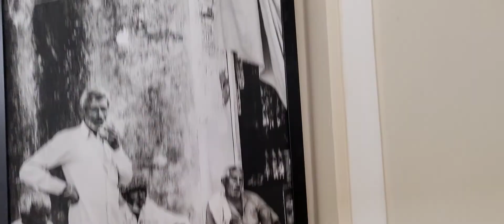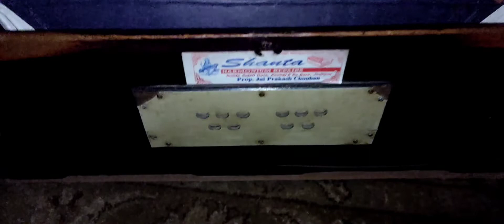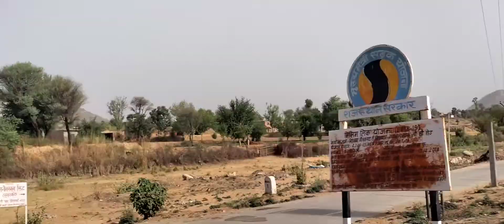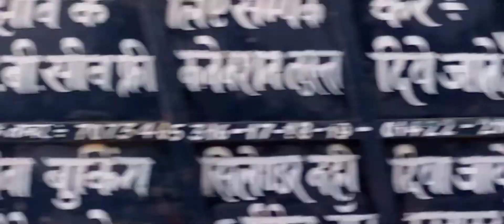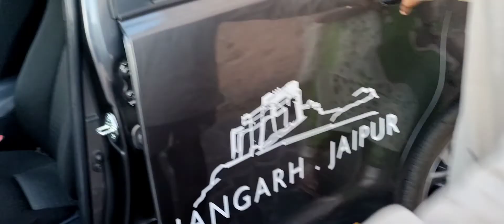Alila Fort Bishangarh| Explore the most luxurious Fort Hyatt brand Hotel| Laal & Junglee Maas| Vlog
Hi Guys, In this video we will explore the most luxurious property in Bishangarh, Rajasthan that has been converted into a 5 Star hotel from a 200 years old warrior Fort.

It took almost 10 years in the conversion of this hotel. It's currently managed by the Hyatt brand under the name Alila Fort Bishangarh.

I strongly recommend that you visit this place and enjoy your stay with your loved ones, friends and family.

Alila Fort Bishangarh
Off NH-8 at Manoharpur Bishangarh Village, Jaipur Bishangarh, Manoharpur, Rajasthan 303104

Social Handles:_

/UjOFKkt9Uww

Ⓡ(INDERPREET SINGH) (Music Producer) (Owner This Channel)

Ⓒ2020-Tec Music Co.